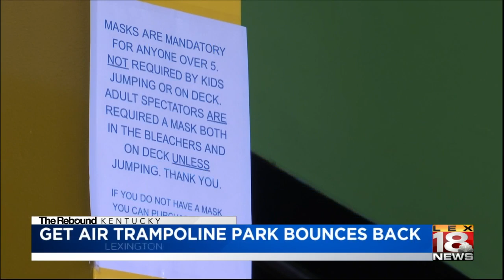How local trampoline parks have survived the pandemic